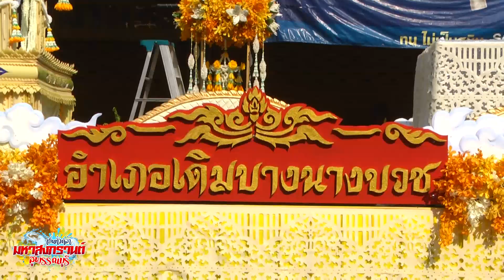เย็นทั่วหล้ามหาสงกรานต์สุพรรณบุรี ประจำปี 2562 พิธีเปิด 13 เมษายน 2562